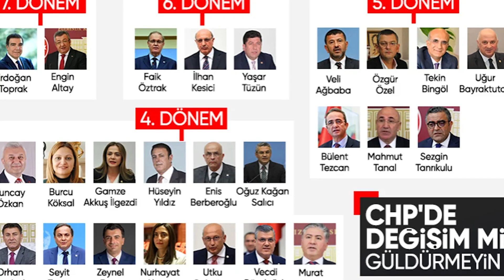ALEVİLER VE KÜRTLER EŞİT DEĞİL Mİ? | Çok Hızlı Gündem S1E4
M. Bahadırhan Dinçaslan ile günlük olarak yayınlanan Çok Hızlı Gündem'in bu bölümünde Özgür Özel'in CHP'yi "sola döndürme" politikası, azınlıklar üzerinden geliştirdiği söylemleri tartışıyor.

Gündemi kaçırmamak için TamgaTürk'ü takip edin.

TamgaTürk ailesine Discord'da katılın!

TamgaTürk TikTok'ta!